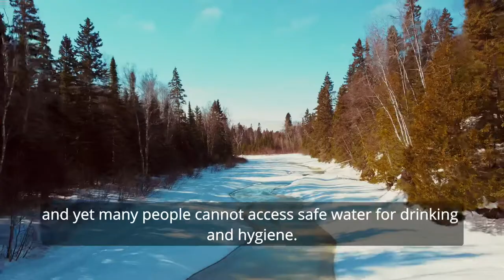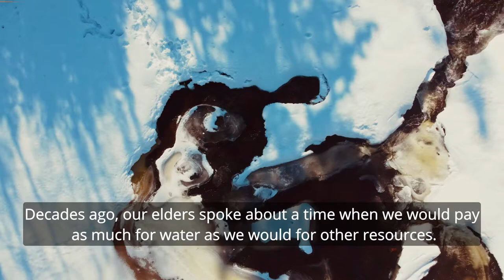World Water Day 2022